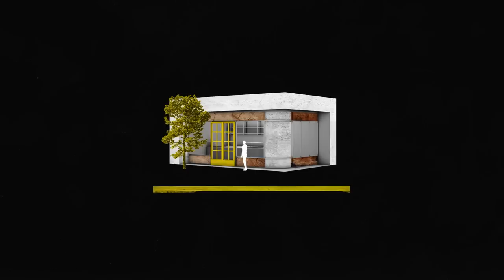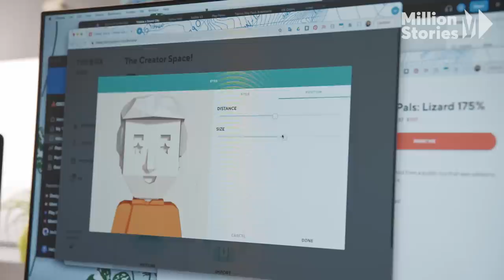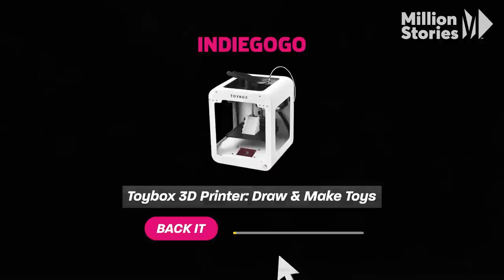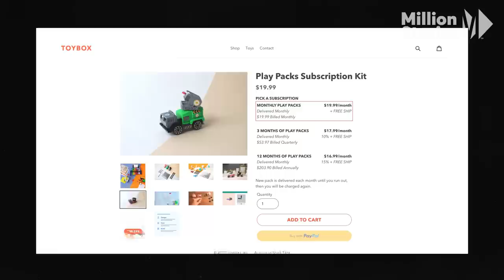Toybox: The 3D Printer Disrupting the Market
Ben Baltes started Toybox to create the most user-friendly and affordable 3D printer on the market.

When Ben Baltes asked his dad what made Bill Gates the richest man in the world, he said it was because Gates made computers easy to use. Years later, that insight inspired Ben, and his co-founders, to develop one of the easiest-to-use 3d printers on the market. In fact, so easy, even a kid could operate it. But getting there was anything but easy.

Before founding Toybox, Ben worked at Microsoft, where he was a 3D printer hobbyist. But although he was able to purchase a printer, he found the learning curve to use it was brutal. That’s when it hit him.

He enlisted Jenn Chin and Zach Oligschlaeger, and their company was born. The idea was to build a 3d printer that anyone could use, so easy it could be operated with the simple press of a button.

They knew their printer could be designed to create anything from kitchen implements to shoes, but for them, the magic would be toys. It took awhile, but they built their first prototype and took it to Maker Faire, a convention for DIY enthusiasts. Though their prototype was pretty rough, the kids were lining up to use it for four hours—just to print a small toy. It was those kids who proved they were on to something.

After Maker Faire, Brad, Jenn and Zach quit their jobs to work full-time on developing their Toybox printer.

What made Toybox especially unique was its software, which allows users to browse a bunch of different toys on their phone or computer, and simply press ‘print’. Toybox even has what they call a ‘creative space’, where everything is customizable.

It was a long road, but eventually they secured a modest investment, which they used to launch an Indiegogo campaign. That led to an invitation from the show Shark Tank to appear on an episode. Though the episode was filmed, and it went well, business was not good. In fact, they began meetings to discuss how to shut down the company.

And then, their episode of Shark Tank aired. That’s when the incredible happened.

Suddenly, they were selling a Toybox every two or three seconds. They generated half a million dollars in sales, selling out almost immediately.

Since then, the ramp up has been extreme. Today, about five years later, they have nearly 12 million in annual revenue, and they’re continuing to grow.